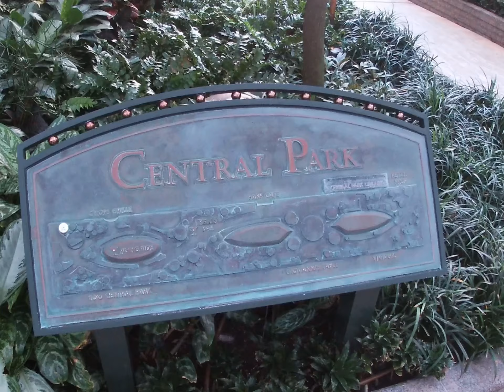The Oasis of The Seas - Royal Caribbean Cruise Ship 2022 Tour